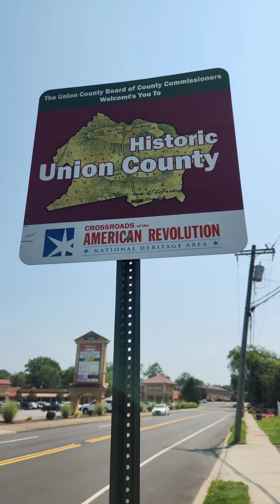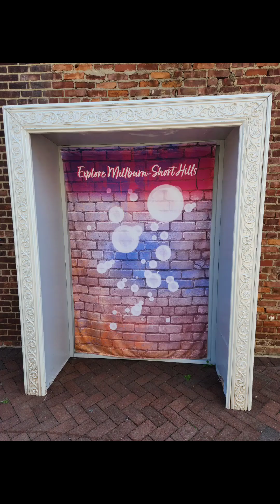life is Beautiful